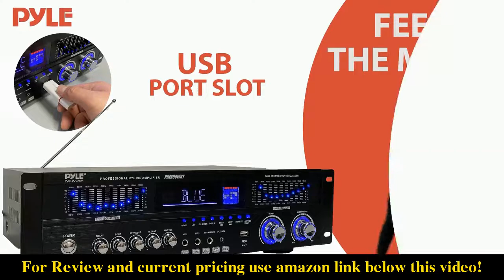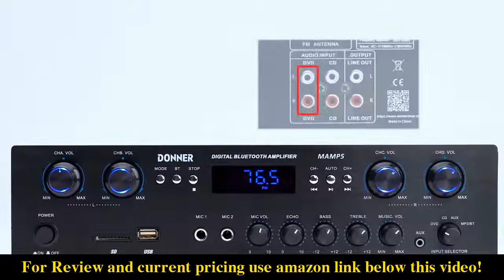To 5 Best Home Stereo Receiver 2022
1.  Denon AVR-S540BT Receiver
2.  Onkyo TX-SR393 5.2 Channel A\/V Receiver
3.  6-Channel Bluetooth Hybrid Home Amplifier
4.  Donner Bluetooth 5.0 Stereo Audio Amplifier Receiver
5.  Sony STR-DH790 7.2-ch Surround Sound Home Theater AV Receiver

CenturyReview is a participant in the Amazon Services LLC Associates Program. I earn through amazon associates from qualifying purchases.